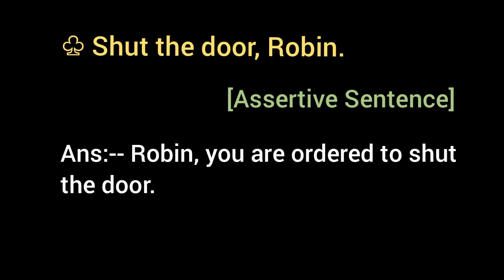♧ Shut the door, Robin. [ Assertive Sentence ]